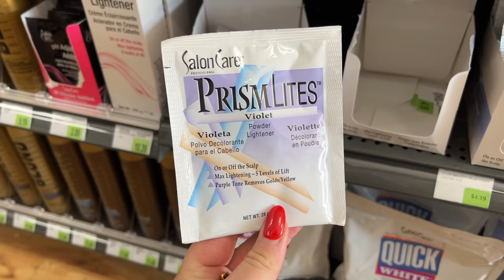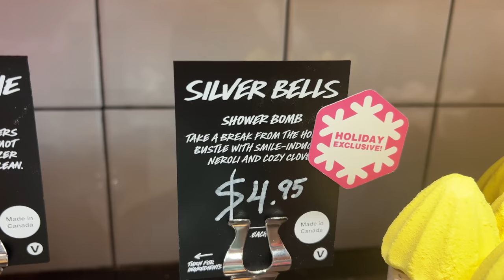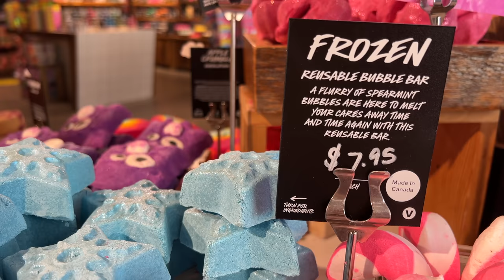LUSH HAUL & MALL RUN | VLOGMAS DAY 10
LUSH HAUL AND MALL RUN | VLOGMAS DAY 10